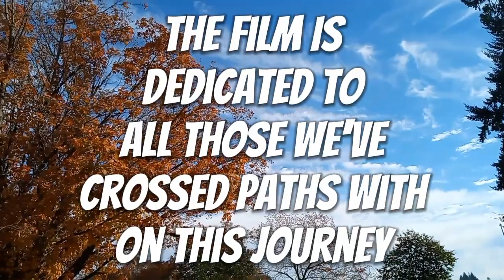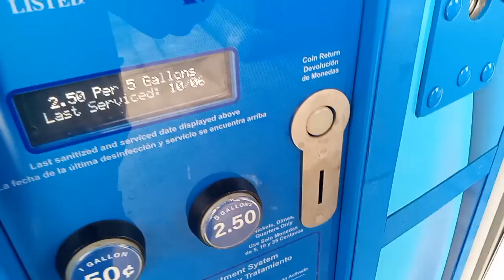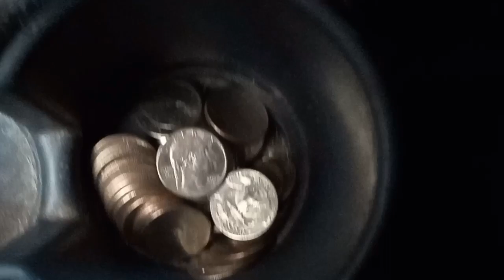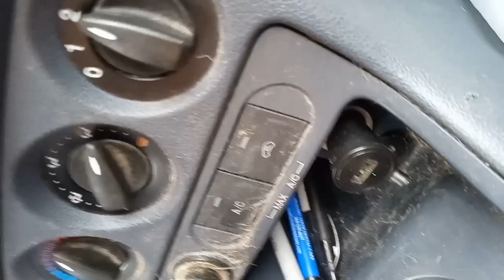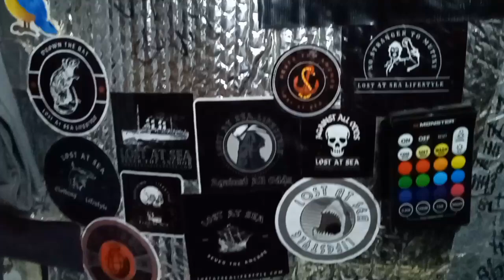Van Life Journey: A Short Film That Looks Into The Reality Of Van Life Living 🚐☔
Join us on a journey through a week of van life during the wet PNW fall season, where simplicity reigns and life's chores take center stage. Experience the realities of life on the road as we navigate through colorful foliage, cold, and wet moments. This short film captures the essence of handling just the necessities, as we immerse ourselves in the reality of autumn in our trusty van.

If you would like to show some support, get us a coffee, and or help with our journey.